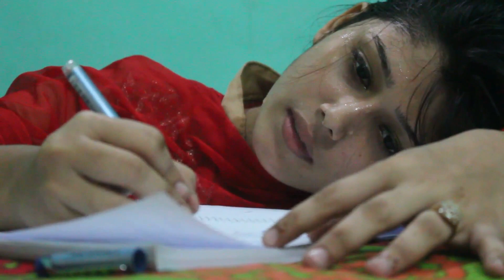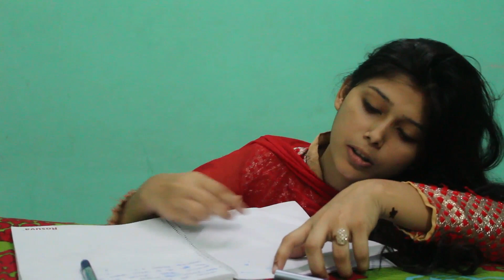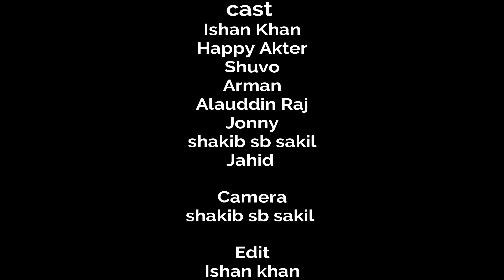ব্ল্যাকমেল ইন লাভ | Blackmail in Love | Bengali Short Film Span Tv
এই সর্ট ফিল্মটির মত ঘটনা আমাদের সমাজে অনেক দেখা যায়। আমাদের উচিত বেশি বেশি  সচেতন হওয়া। বিশেষ করে মেয়েদের। যে কোন বিষয় কে ভালো করে যাচাই করা উচিত সেটা প্রেম হোক বা বন্ধুত্ব। আমরাই পারি আমাদের সমাজকে পরিবর্তন করতে। চলুন এগিয়ে যায় সমাজ পরিবর্তনের  লক্ষ্যে।